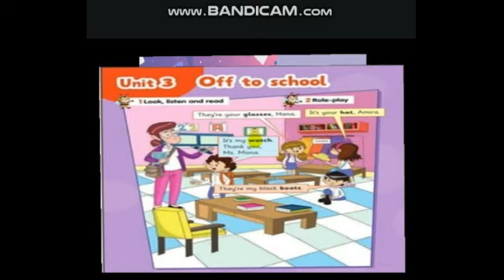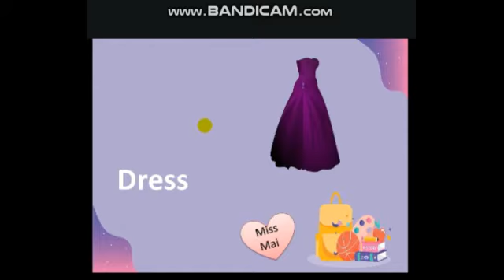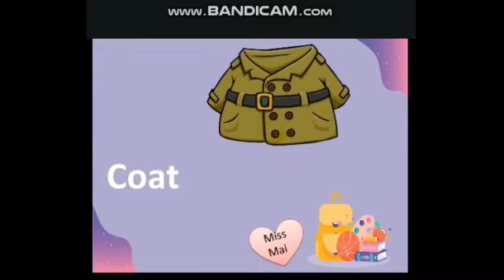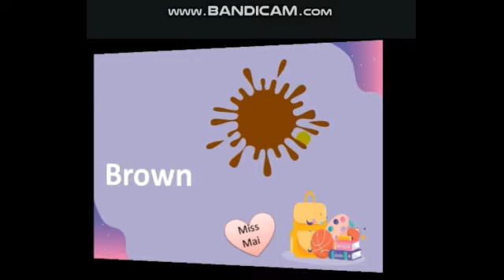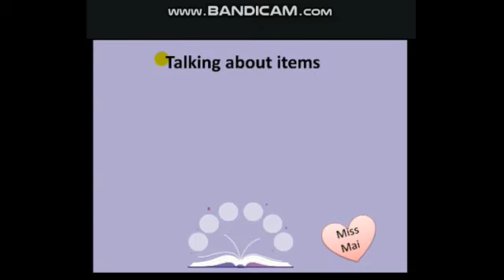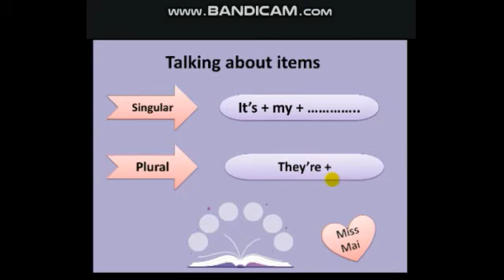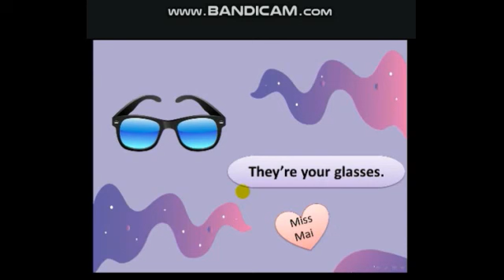connect 2 first term unit 3 lesson 1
Prim 2